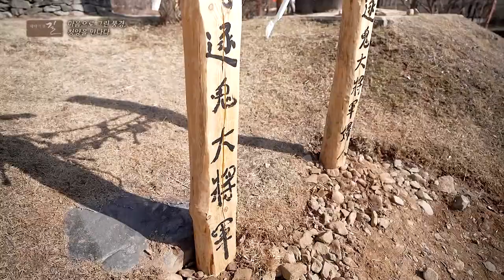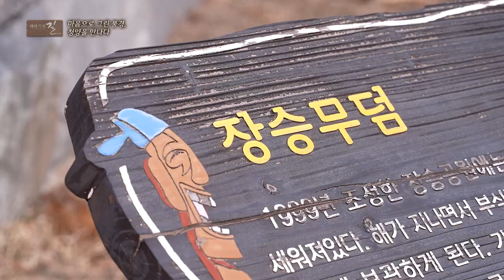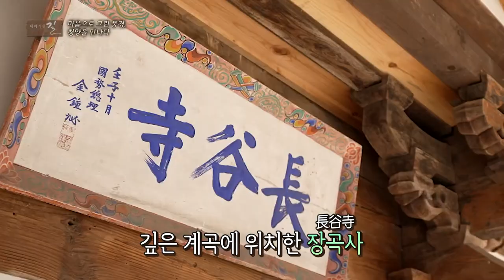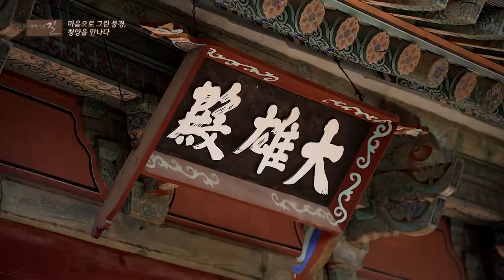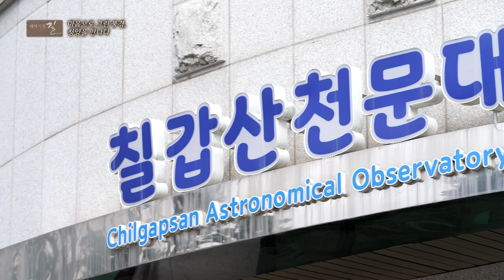[테마기행 길] 마음으로 그린 풍경, 청양을 만나다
오늘 테마기행 길에서 찾아간 곳은 충청남도 청양군

청양군의 독특하고 다양한 볼거리와 먹거리를 소개합니다!

천장호 출렁다리부터 구기자주까지 청양군에 숨겨진 보물들